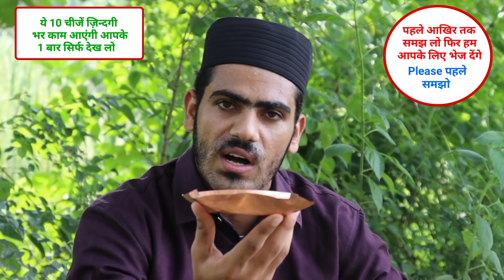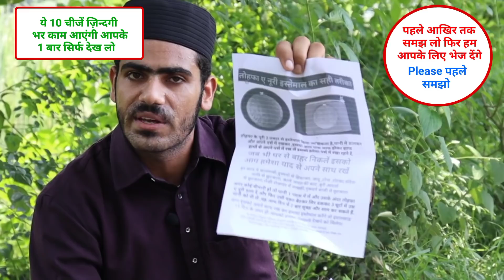सिर्फ 10 से 15 मिनट ये चिराग को कुछ भी माँग कर जलाओ-वो आपको मिलकर ही रहेगा || Chirag E Gousiya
How to order
you can order by call or whatsapp
From
10:00 am to 6:00 pm
  You can book you order from any place all over the world.

ये भी ज़रूरी देख लें बहुत फायदेमंद वीडियो है